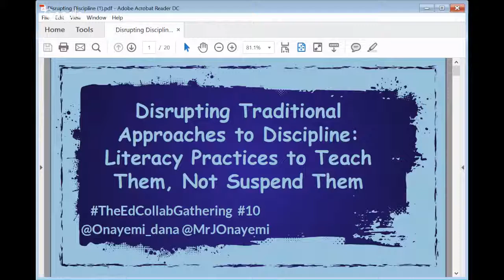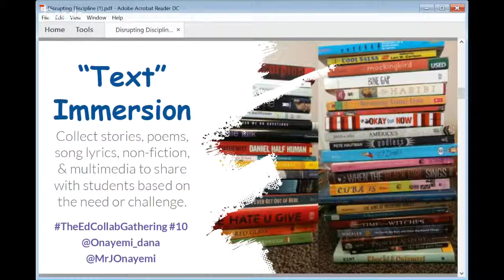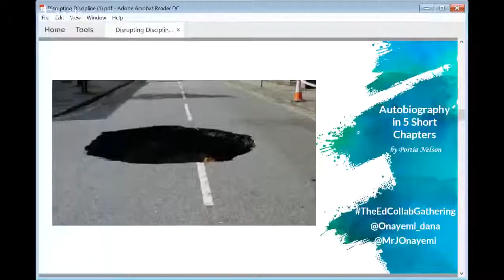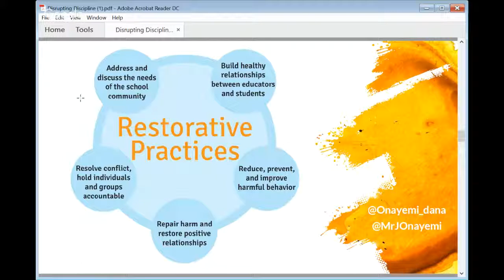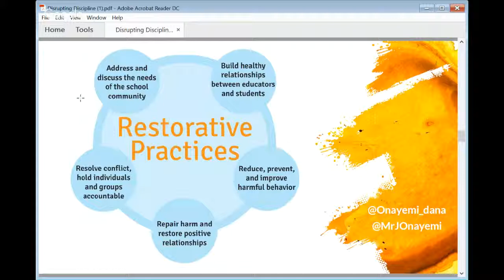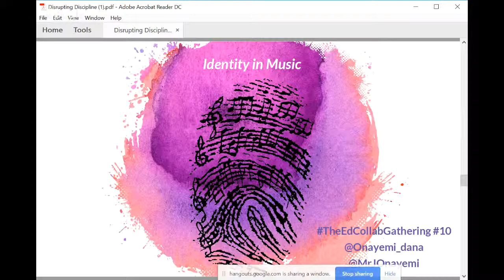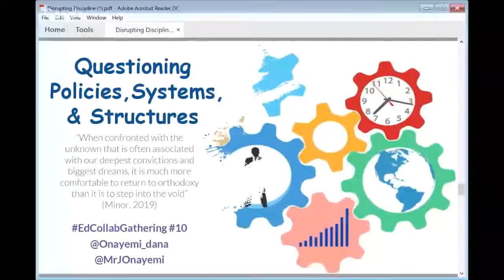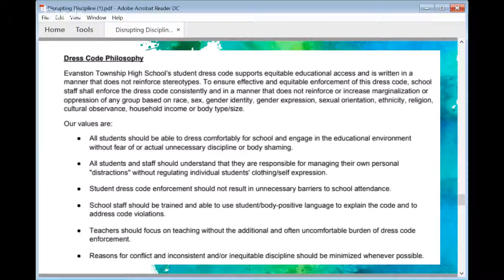Workshop 10: Disrupting Traditional Approaches to School Discipline, K-12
Spring 2019